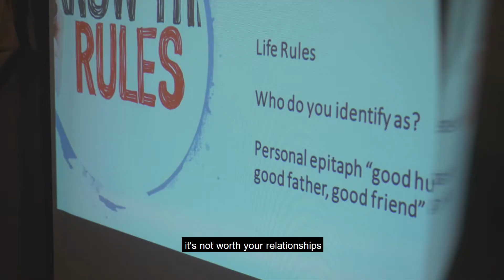How We Can Be Better Humans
Our evening soiree - with Stewart Free and Heidi Alexandra Joy - was a fun interactive session with two different perspectives on how we can be better humans through leadership. So how will you be living your legacy?